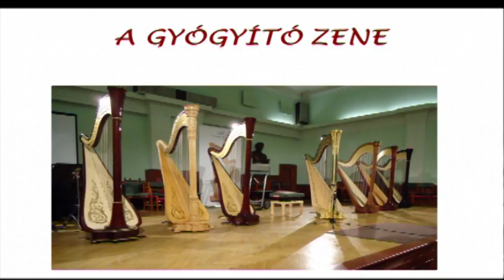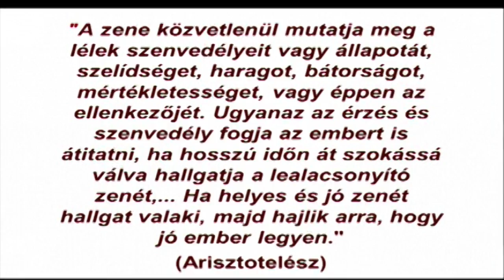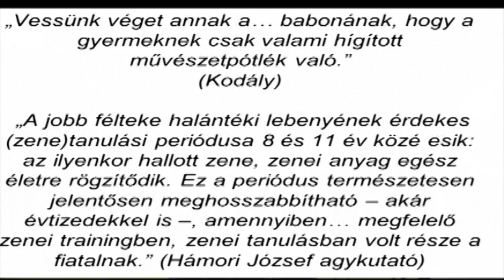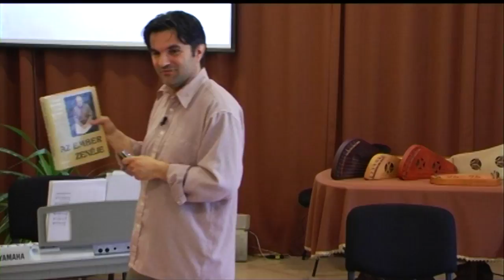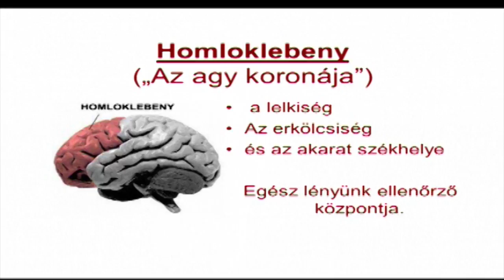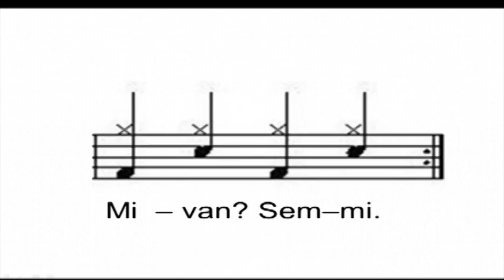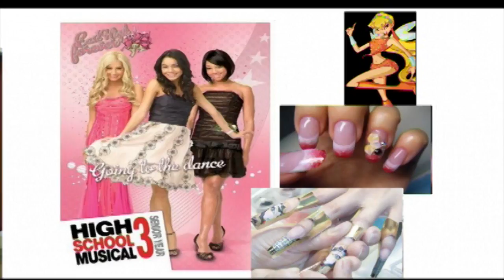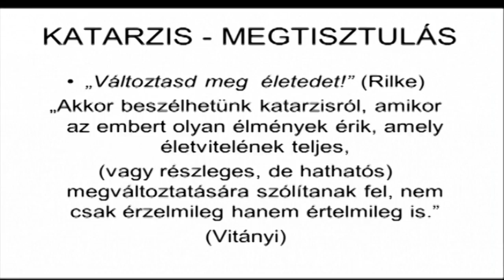A gyógyító zene - Értékes vagy csak divatos? - Ferge Béla előadása